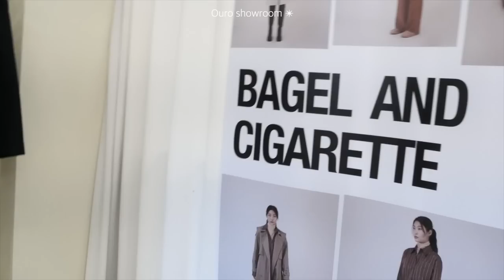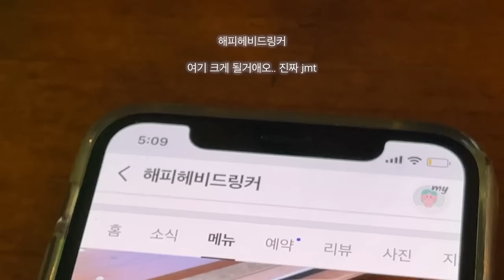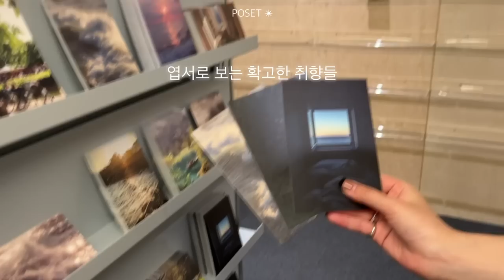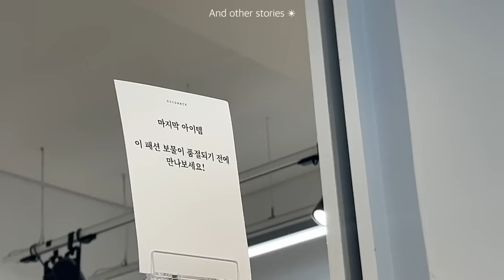OOTD 가을옷 쇼핑 VLOG ☕️FW쇼룸 쇼핑✴︎혼자 더현대 쇼핑ㅣ연희 용산 브런치 맛집 l 앤아더스토리즈ㅣ루에브르ㅣ아우로ㅣ인사일런스ㅣ서촌 힌스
9월간 야금야금 찍어모은 클립을 모아봤습니다 :)
열심히 룩북찍다보니깐 팝업도 초대받구 다니는 재미가 쏠쏠하네욘..🌰
여러분 덕부니에요 감사해오

아니 근데 갑자기 너무 추워진거 있져? 저만 벌써 보일러 틀고 싶은가요?
손발 시려운 수족냉증 슬픕니다

10월 마지막연휴도 행복하세오 여러분

✴︎ 이번시즌 니트랑 블라우스 점퍼 다 예뿐데  얼리버드 할인중이니 꼭 !! 구경해보세용

해피헤비드링커 🧈☕️ (연희동 브런치 존맛집)
서울 서대문구 성산로 306 1층

✴︎ 분위기 맛? 마래모해.. 교통 빼면 완벽 여기 진짜 미국 그잡채 (물론 미국 안가봄 ㅋ)

포셋 POSET
서울특별시 서대문구 증가로 18 3층 305호 포셋

✴︎ 엽친자 들 뭐해요 안가고? 지갑 단단히 챙겨서 가기

바통 밀카페

서울 용산구 한강대로15길 33 바통

✴︎ 브런치 잘알인데 바통을 모른다? 절대 그럴 수 없죠. 손꼽는 서울시내 맛난 브런치 집입니다

힌스 hince

서촌 텍스쳐 하우스에서 첫 퍼퓸 오픈 팝업 행사를 하더라구요!?!?

제 최애 남바는 3번 4번 1번 이렇게 5번도 좋은데 요거는 남친에게 더 잘어울렸던..
암튼 흔하지 않으면서 독하지도 않고 부드러운 고급스런 향들이니까 꼭 경험해보세요 !!